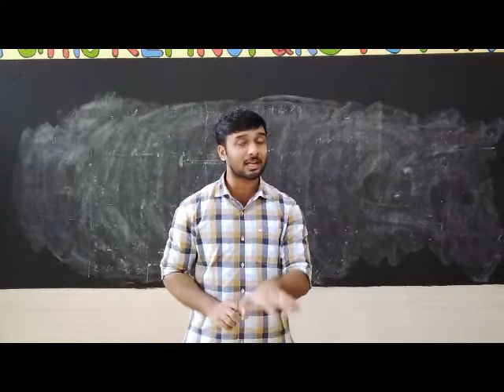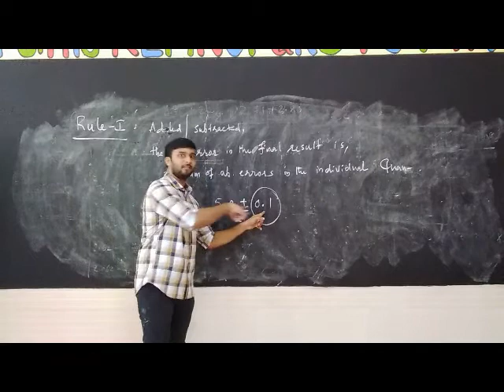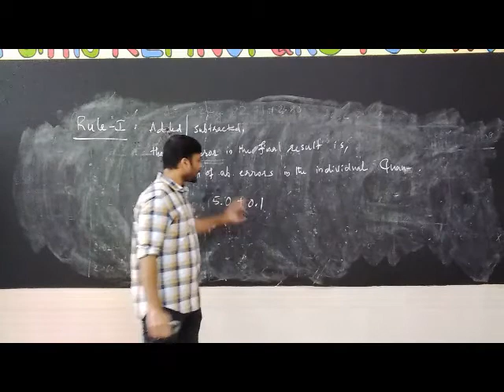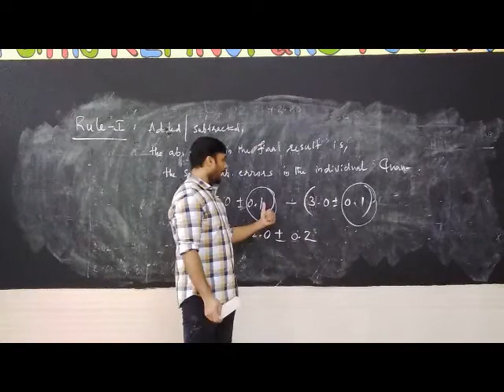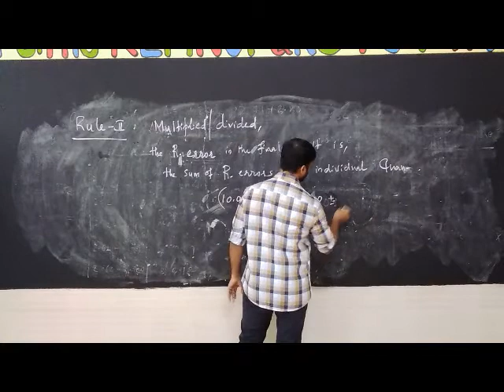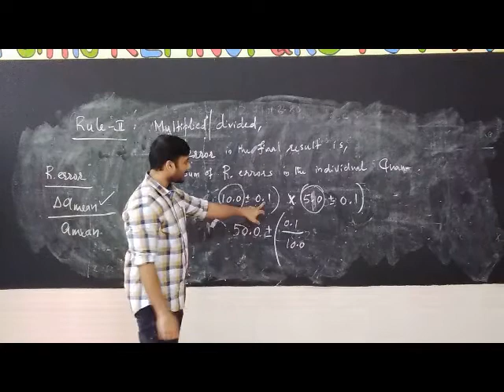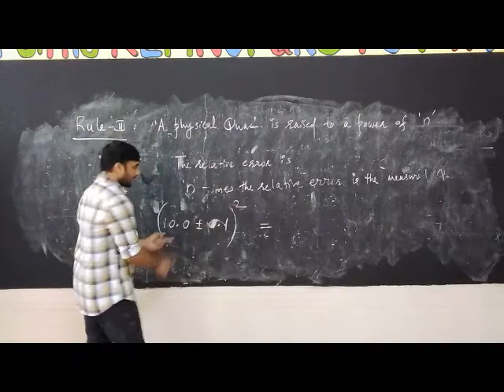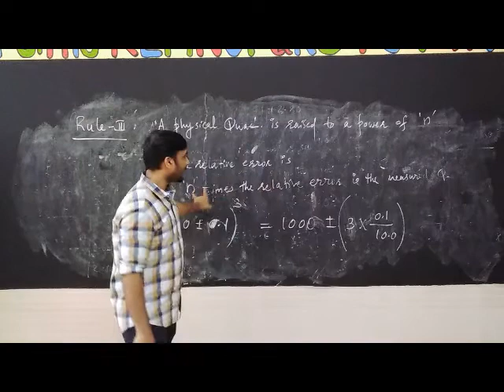Combination of Errors | Units & Measurements | Dr. Jobin Job Mathen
This is an elementary discussion of Units & Measurements. The series of video will procure the requirement to the syllabus of Plus One - Physics. The presentation in malayalam is intended, all the students can keep the pace and triumph.